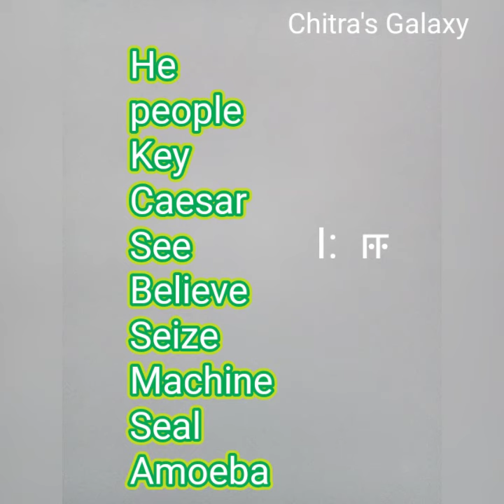The Phonetics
The sounds of language: some problems with ordinary spelling.